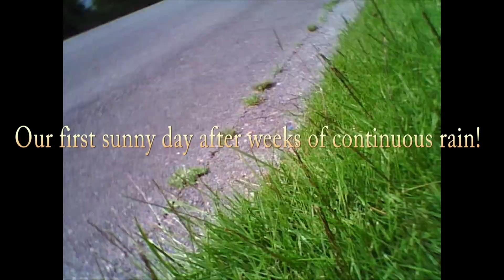2013 Hot Wheels Video Racer - Outdoor track setups 003 & 004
Let's take advantage of the tall grass before dad cuts it!  Our cousins stopped by to enjoy the fun in the sun.
Due to the lower quality of the Video Racer's camera, it would behoove you to view this video at the highest quality, 1080p.  Then watch it in full screen for maximum enjoyment.
Featured song clips from Deep Purple's Highway Star & Rihanna's Shut Up And Drive.
Captured with the Sony DSC-RX100 camera and the Hot Wheels Video Racer (obviously).
Put together and edited nicely with Adobe Premiere Elements 10.